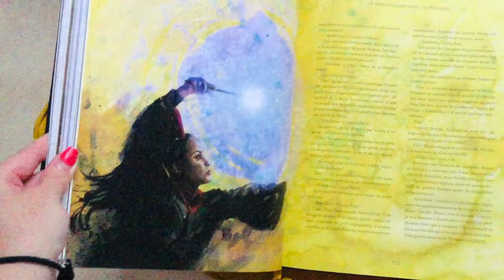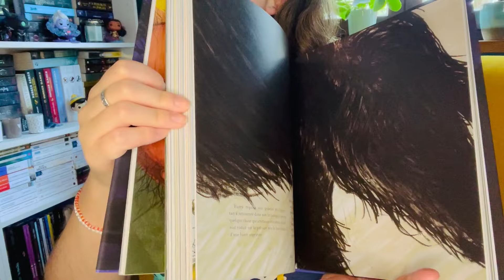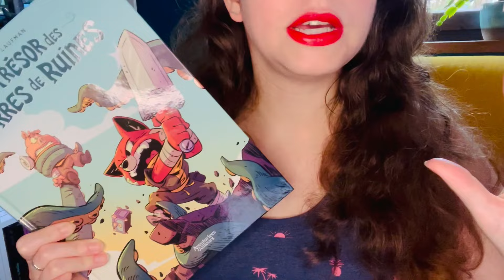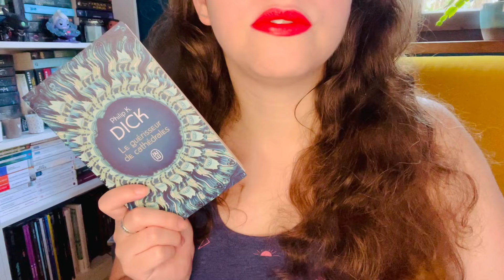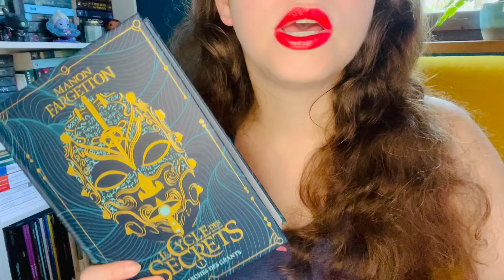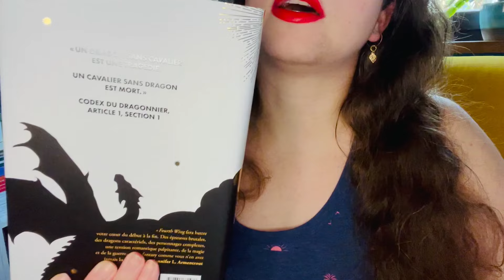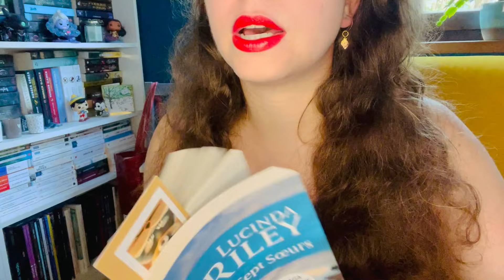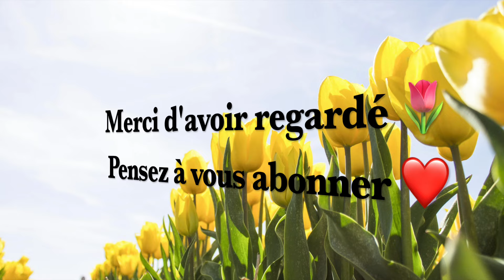Lectures d'août #4 📚 Une déception et deux excellentes lectures 🐉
Bienvenue sur la chaîne, je vous présente dans cette vidéo mes lectures du mois d'août ⛱️👒

📚 Livres mentionnés :

🏖️ Harry potter et le prisonnier d'azkaban
🏖️ L'Épouvanteur, Tome 01
🏖️ Le Trésor des Terres de Ruines
🏖️ Le guérisseur de cathédrales
🏖️ Le cycle des secrets
🏖️ Fourth Wing
🏖️ Maia (Les sept Soeurs, Tome 1)
🏖️ Le Prince des marées
🏖️ NIL - tome 02
🏖️ Son espionne royale
🏖️ Le Chaos dans nos veines
🏖️ YS - Tome 1
🏖️ Agatha Raisin enquête 14
🏖️ Agatha Raisin enquête 15
🏖️ Agatha Raisin enquête 16
🏖️ L'Épouvanteur, Tome 16
🏖️ Chasseurs d'éclairs - tome 1
🏖️ Nos coeurs maudits

Voici les liens vers les livres mentionnés si cela vous intéresse.
Cela ne vous coûtera pas plus cher mais cela permettra de soutenir la chaîne 🌷🩵

Bon dimanche, bonnes lectures 🥳🤩🏖️